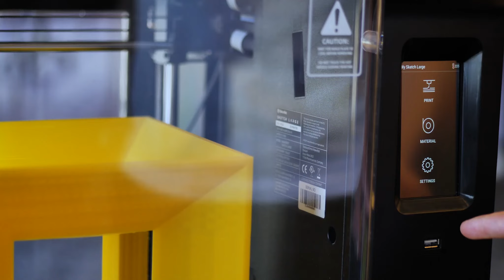MakerBot Education | The Sketch 3D Printer series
The most reliable classroom 3D printing set-up built with ideal classroom-to-printer ratios, giving your students expanded access to 3D printing and setting you up for 3D printing success - no matter the skill level.